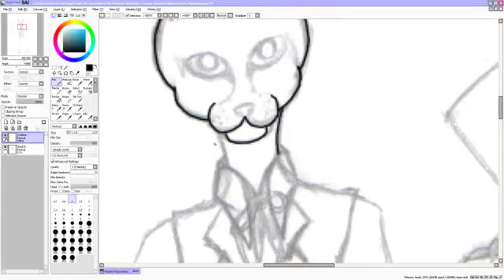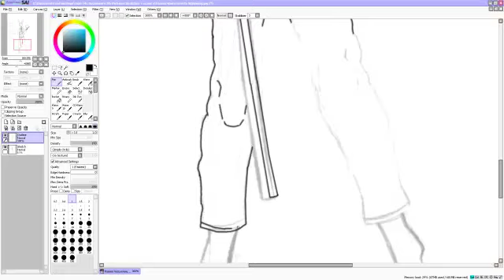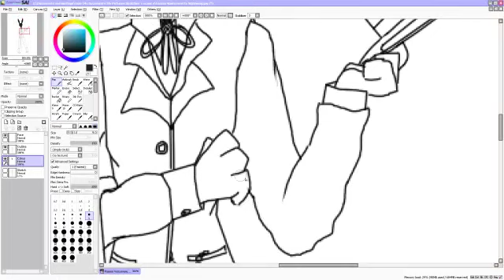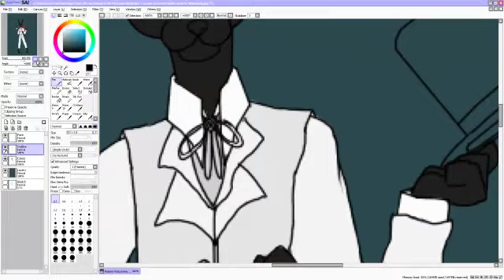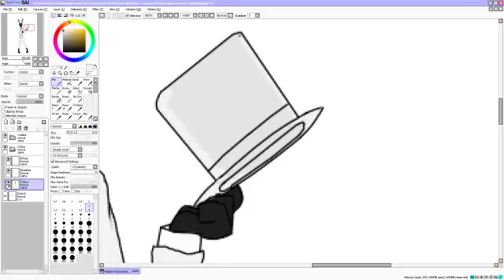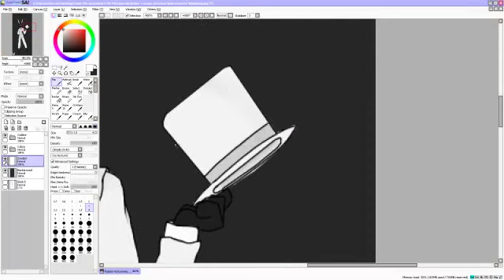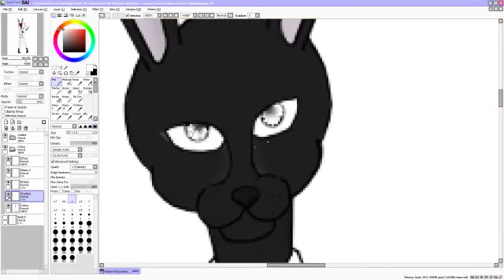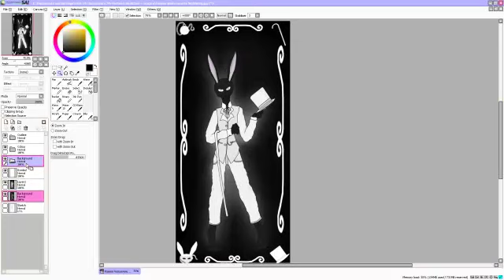Faeron speed paint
A speed paint of my character Faeron, hope you like it! Here's the finished version